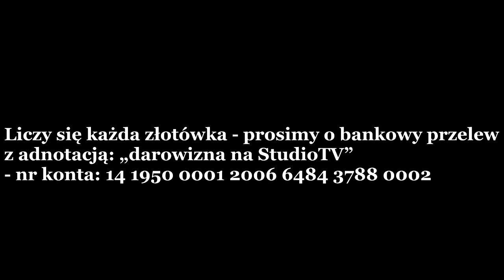Ambasador Krzysztof Baliński: Dokonuje się Chabadyzacja Polski, żydowska sekta współtworzy UkroPolin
Liczymy na wsparcie naszych działań edukacyjnych, medialnych i wydawniczych.
Centrum Edukacyjne Polska może liczyć tylko na Państwa ofiarność - dlatego prosimy o przelew
z adnotacją: darowizna na Centrum Edukacyjne - nr konta: 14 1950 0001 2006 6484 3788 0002 (SWIFT /BIC Bank Pekao PKOPPLPW)